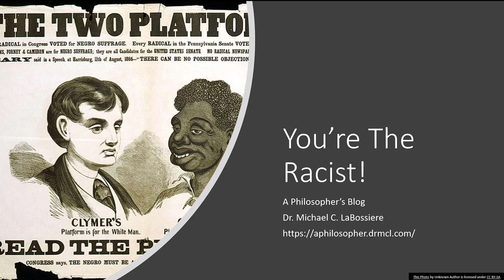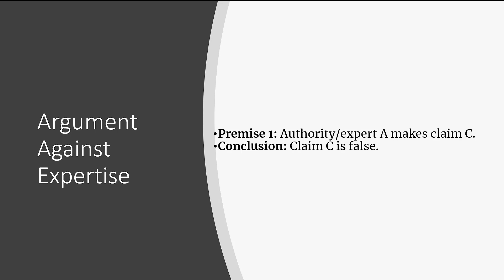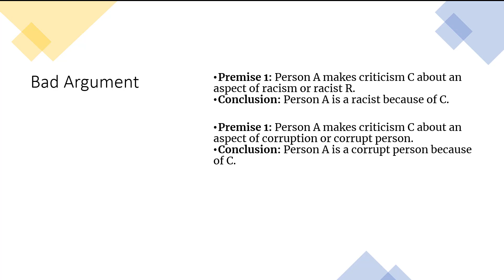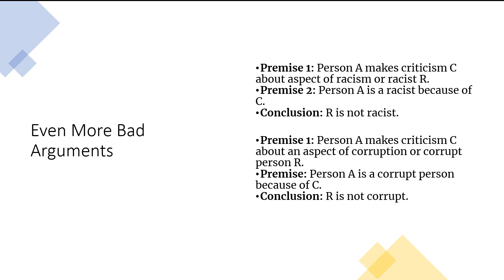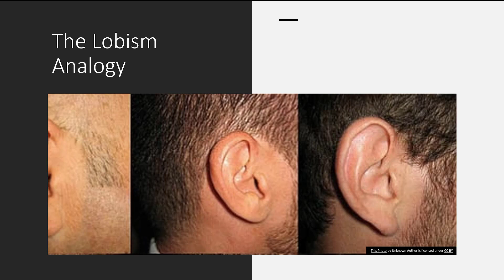You are the Racist!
A look at the "You are the racist!" response to criticisms of racism and racists.